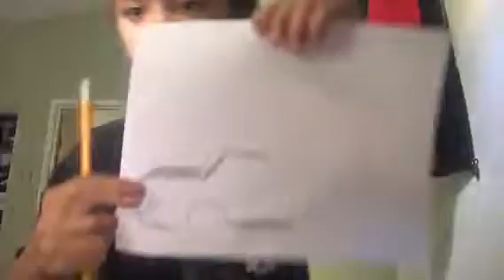How to draw a car